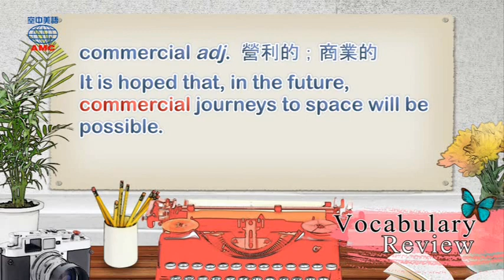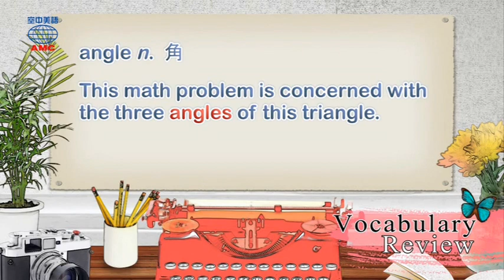2017年6月號Unit5-2【Fun Facts】-Vocabulary Review